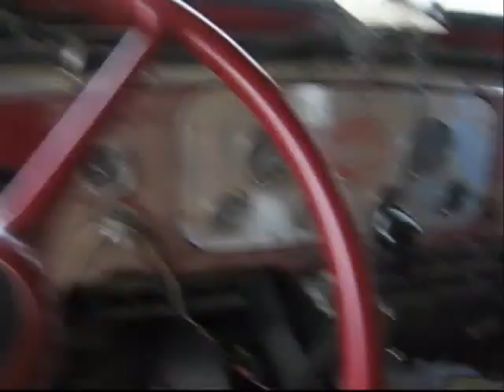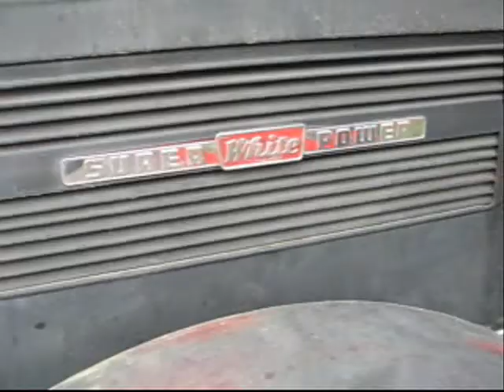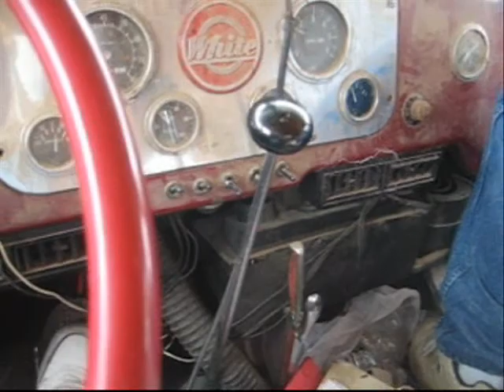Antique Moving Van Makes a Delivery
This old "White" moving van looks like it was made in the 1930's. It has those classic body lines. It has been upgraded with a new Mr. Goodwrench 427 Chevy truck crate engine, has a 400 Turbo automatic transmission, and a 2 speed Eaton axle. Runs very strong. It is self contained with a small bathroom, generator, tool storage, and air conditioning for front as well as the back part.